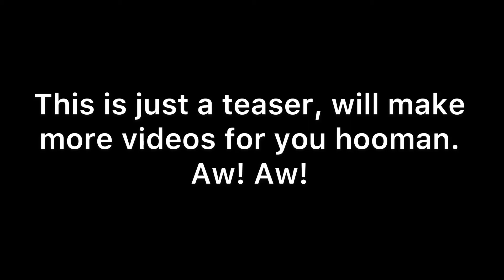American Bully Training | Bokya 001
Bokya is an American Bully. She is 2 months old in this video. Her Hooman-Dada is making her basic training.

See you again Hooman for more videos with me and soon with my other doggo friends. Aw! Aw! 🐶

TubeBuddy because it helps save time and gives me the insight I need in order to properly optimize my videos.

Credits to InShot Video Editor App and for InShot theme and A little trip from InShot tracks for Boyka’s background music